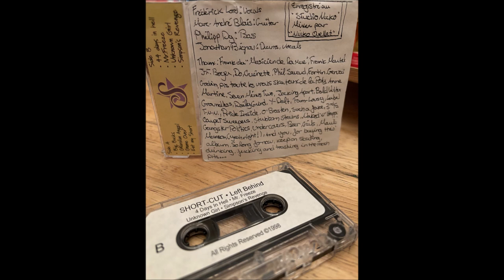Short Cut 44 Days in Hell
Band De St-Jean-sur-Richelieu
enregistré en 1988 au Studio Nicko
Mixé par Nicko Ouellet

Fred Lord - Vocals
Marc-André Blais - Guit
Phillip Dy - Bas
Jonathan Bigras - Drums, Vocals